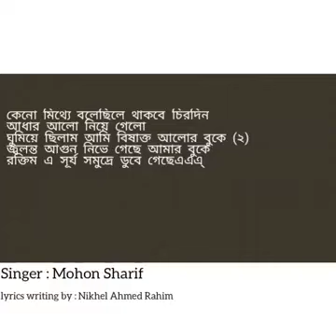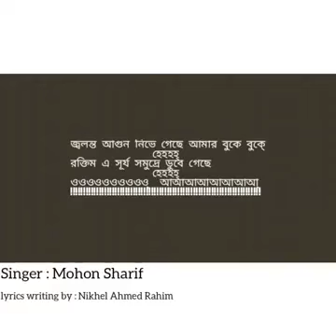Jolonto Agun By Mohon Sharif (Lyrical)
Old track From Nodorai King Mohon Sharif
Lyrics : Nikhel Ahmed Rahim